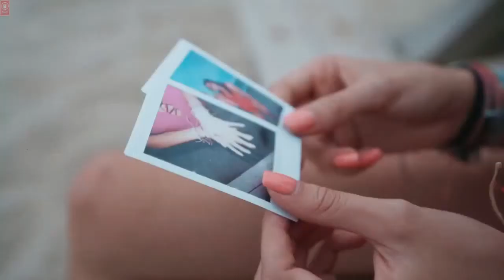Gianni Blu - Tell Me What It Feels Like (Ft. Mingue) (Vijay & Sofia Remix)